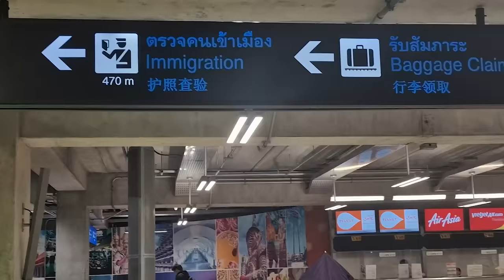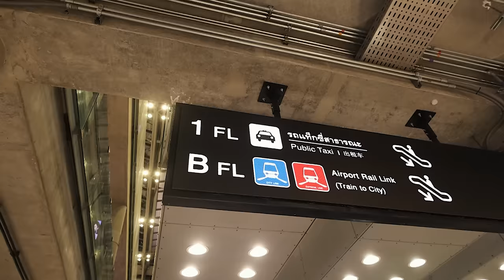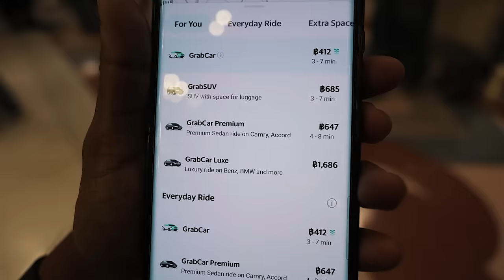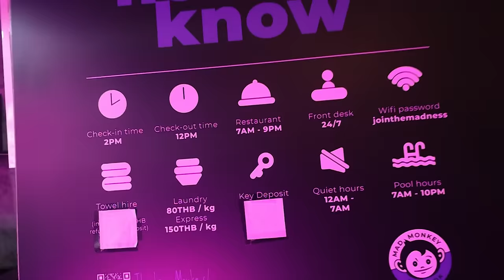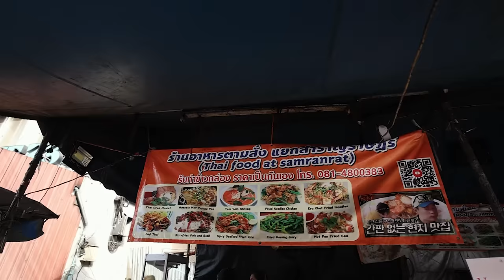থাইল্যান্ডে প্রথম দিন - সর্বনাশ হলো ব্যাংককে.. 🇹🇭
ব্যাংককে ফিরে আসলাম এবং থাইল্যান্ডের এই ভ্রমণটি সবচেয়ে অপ্রত্যাশিতভাবে শুরু হলো এবং জিনিসগুলো কিছুটা নাগালের বাহিরে চলে যায়। এই হচ্ছে ভ্লগ আমার থাইল্যান্ডে ফিরে আসার এবং অ্যাডভেঞ্চারগুলোর, বিশ্বের সর্বাধিক পরিদর্শন করা শহর, ব্যাংককে। আমরা এক্সপ্লোর করি কিছু পবিত্র মন্দিরগুলো যেমন ওয়াট ফো এবং গ্র্যান্ড প্যালেস এবং ওয়াইল্ড নাইট লাইফ এবং খাওসান রোডের এমন কিছু জিনিস যা আমি এখনও বুঝতে পারিনি।

ব্যাংকক, থাইল্যান্ড কীভাবে এক্সপ্লোর করতে হয় সে সম্পর্কে আমার ফ্রি কম্প্রিহেন্সিভ গাইডটি দেখুন

আপনি যদি থাইল্যান্ডের অন্য অসাধারণ জায়গাগুলো সম্পর্কে জানতে আগ্রহী হন, তাহলে এখানে থাইল্যান্ডে দেখার জন্য সেরা স্থানগুলোর একটি কিউরেটেড লিস্ট রয়েছে:

Canon 16 mm f 2.8